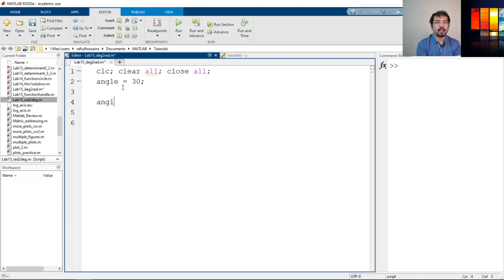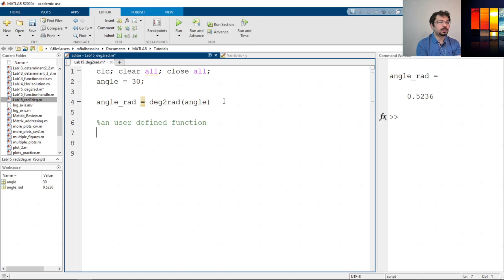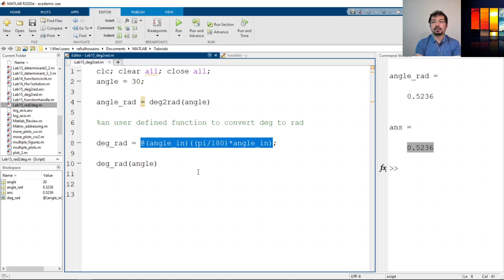Anonymous function Example in MATLAB | Convert Angle from Degree to Radian User-defined Function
In this video, we will create an user-defined function in MATLAB to convert an angle from degrees to radians. The built-in function is Deg2Rad in MATLAB. We will learn using the function handler definition with anonymous function in MATALB.